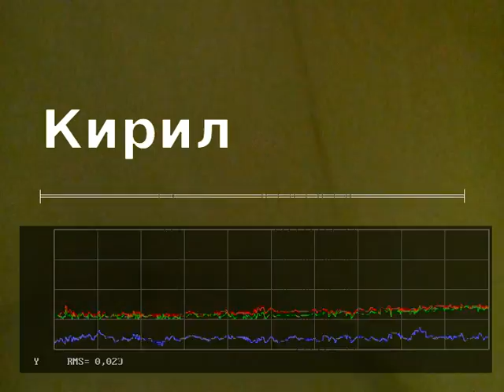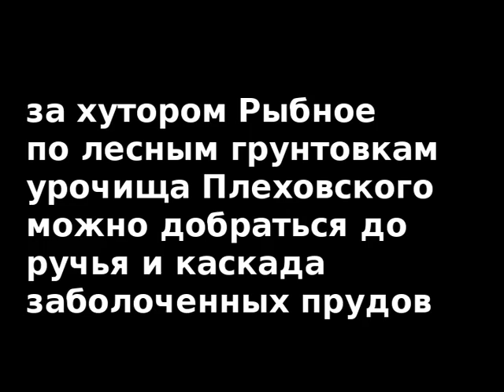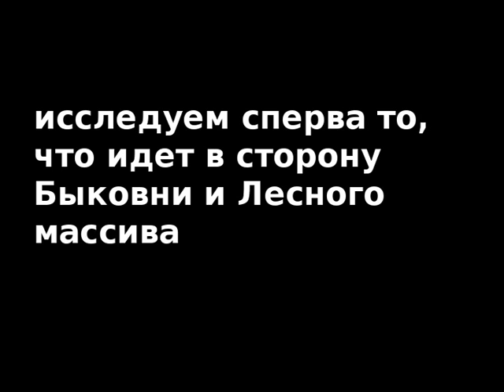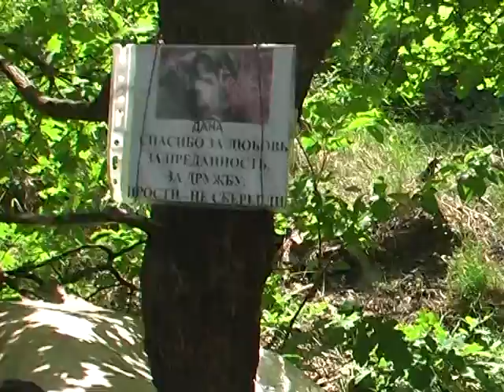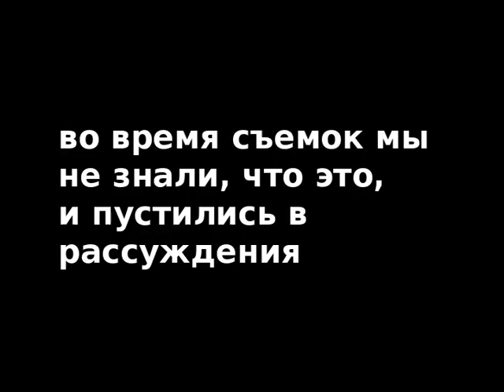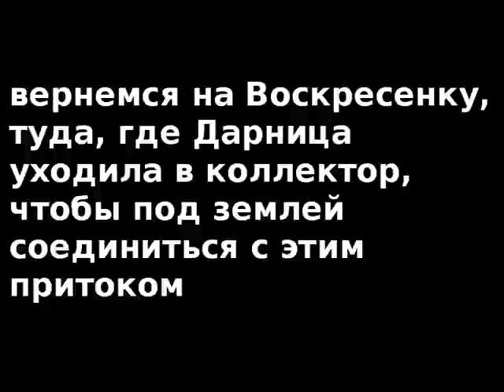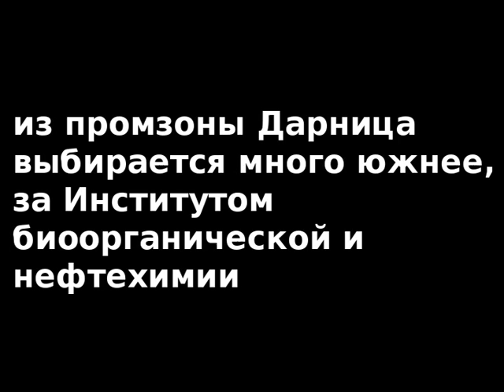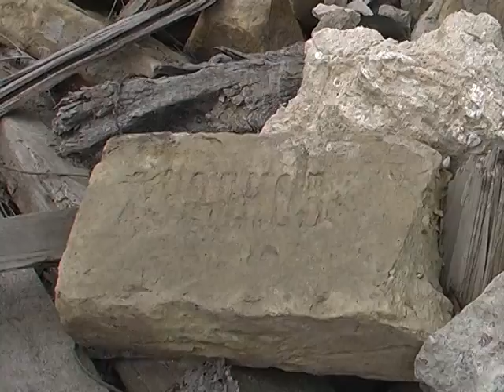Киевская амплитуда. Речка Дарница. Вторая редакция (2013)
Второй фильм краеведческого цикла "Киевская амплитуда". Исследование речки Дарницы, от начала и до конца обоих русел.

Над фильмом работали: Кирилл Степанец, Николай Арестов, Петр Семилетов.